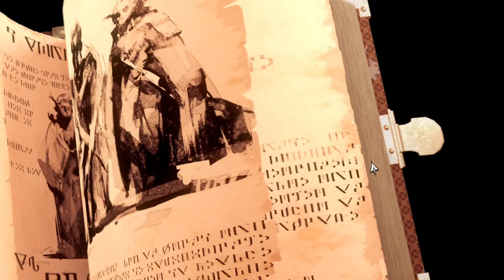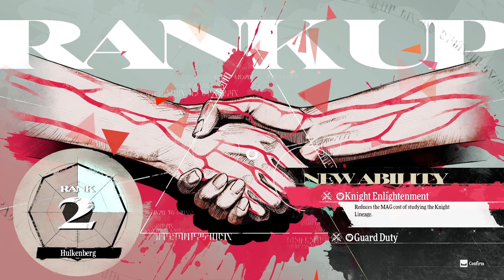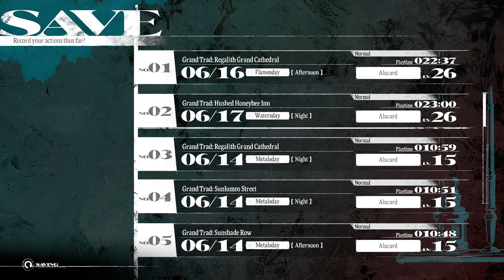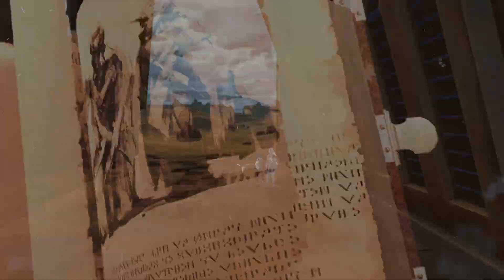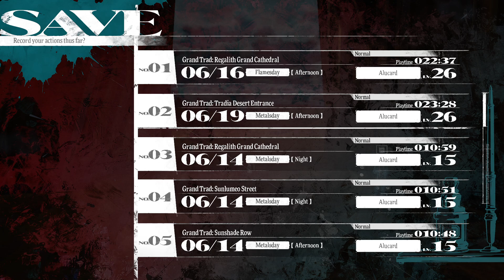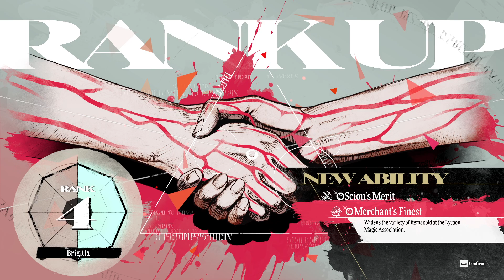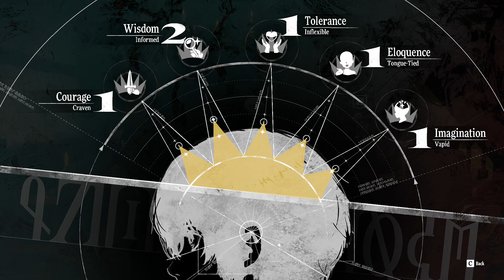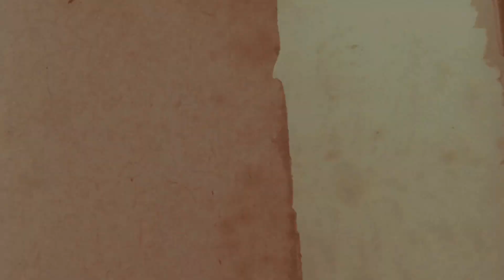Metaphor: ReFantazio part 7: The popularity contest begins